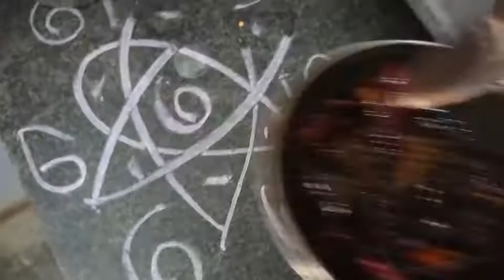Tasty tasty rasam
Best for digestion